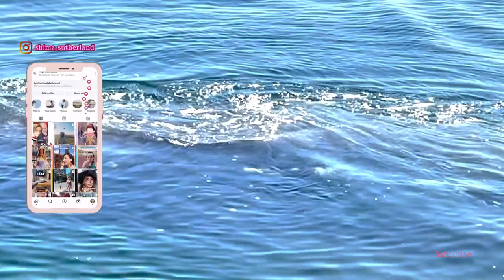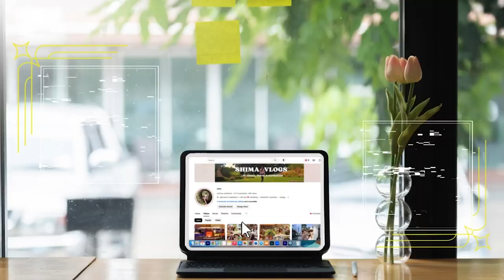اتجننت 😱 و سافرت منطقه الحيتان باها كاليفورنيا ! ٢٠٠ حوت حوالينا 🐳😱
باها كاليفورنيا اجمل مكان ع الارض ليه ! ٢٠٠ حوت حوالينا 🐳😱